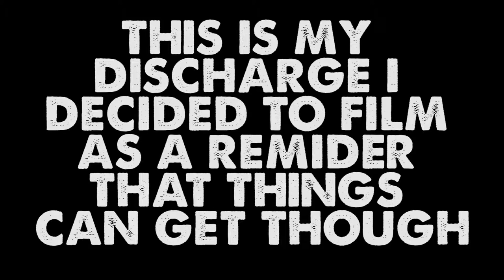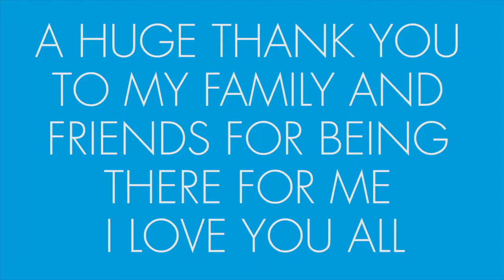Discharge (Short Documentary)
This short documentary shows how I felt after being in the hospital for about 100 days. Hope you enjoy or can relate. Dear patrons. For you 5 bucks and up patrons, i would normally make a tutorial  on the special effects and how it was made but I unfortunately shot this in August and its is edited pretty straight forward. On my up coming film I will show you guys how i made my film.
Camera:
Editing Program(s):
Equipment:
Special Thanks To:
Dedicated To: